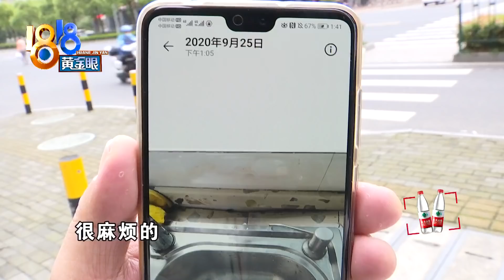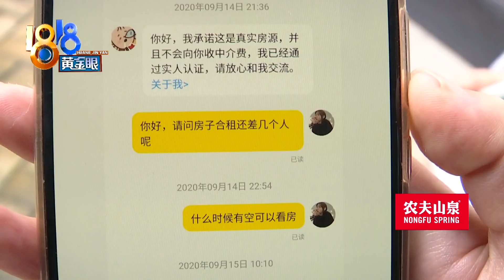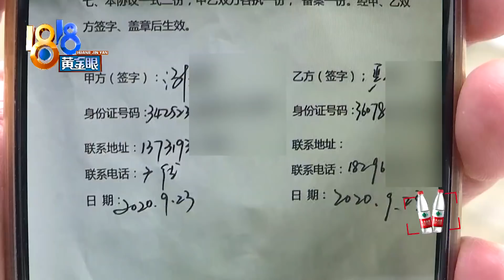【1818黄金眼】三个姑娘合租，上演宫心计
【三个姑娘“合租” 上演了“宫心计”？】小吴和小谢两位姑娘反映，半年前她们跟人在湖州合租了一套房子，住进去的时候，厨房台板本来就是坏的。现在租期到了，房东要扣掉押金作为台板的维修费。在协商解决这件事的过程中，合租室友突然发来微信，说有件事内心挣扎了好久，要说声对不起。